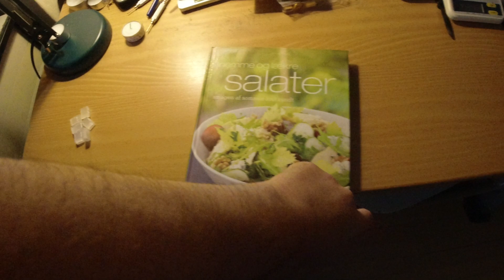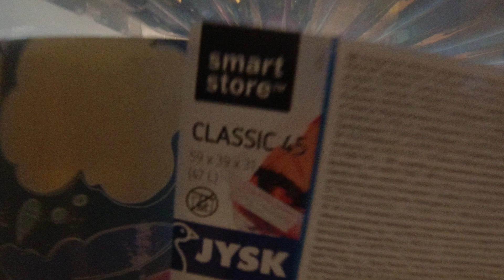MongoTV_11000 - MIN NYE LEJLIGHED - Del 163 - Lørdag - Tømmer FORSTUE Til SOVEVÆRELSE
DEL 163 - God LØRDAG. Jeg bliver nød til, at hele tiden, at forsøge på, at fortsætte mit projekt, med at pakke mit hjem helt ned, i kasser og poser. Så flyttemænd engang kan komme til, at bære mine mange ting ud af min lejlighed, og stille et nyt sted. Jeg har stadig alt for mange ting, efter i mange år, smidt bunker af ting ud. Jeg har kun omkring 30% af ting nu, i forhold til jeg flyttet ind her, for over 11 år siden, i Oktober 2010, med over 100 kasser ting, og 10.000 vis af ting. Jeg solgte en masse ting, sommer 2014, lige før, at jeg startet på, at optage video til YouTube, fra den 13.August 2014. Så de ting, kom ikke med på video. Klokken den er lidt over 10.30 nu, og jeg lufter stadig ud. Jeg ville lige have en lille pause, og upload de her 2 video. Så vil jeg fortsætte lidt nu, en 10-15 minutter. Jeg mangler tomme gode plast kasser, for at kunne, pakke de sidste ting ned. Men jeg må også forsøge på, at pakke ting ned i kasser, med de kasser, jeg har nu.